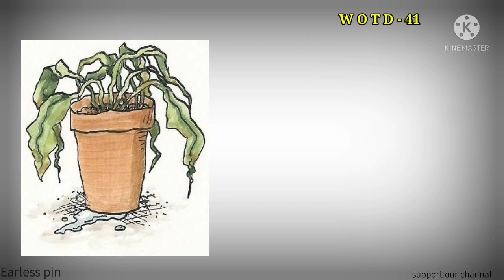Word of the day-41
English vocabularies
வாடிப்போதல்